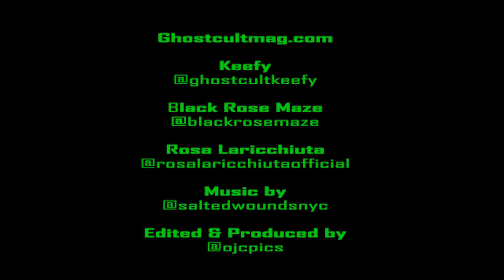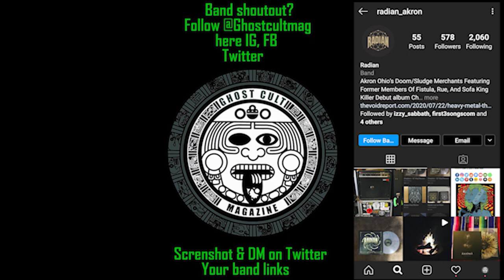Rosa from Black Rose Maze Talks Solo Album and Coming Into Her Own As An Artist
Ghost Cult caught up recently with Rosa of Black Rose Maze for an interview over zoom! Her debut album is out now via Frontiers Srl, and she was excited to chat about the project. Rose talked about the progression of her career so far, how she became a singer in the first place, her work with Trans Siberian Orchestra (TSO), working with Jeff Scott Soto and Alessandro Del Vecchio, her approach to songwriting, her hopes for future albums and touring, and her deep love of NHL hockey, especially the Montreal Canadiens. Interview with Keefy and editing by Omar Cordy of OJC Photography

Line-up:
Rosa Laricchiuta - Vocals
Jeff Scott Soto - Vocals on “Laws Of Attraction”
Alessandro Del Vecchio - Bass, keyboards
Andrea Seveso - Guitars
Michele Sanna - Drums
Erika Ceruti - Backing vocals

Do you like hydration, cool stuff, and discounts? Get a case of Liquid Death 100% Mountain Spring Water and Sparkling Water in Recyclable Cans!

This video also includes a shoutout to Radian! To get your band a shoutout in one of our future videos, subscribe to Ghost Cult on YT, IG, and Twitter and then check out pinned our Tweet for the details!